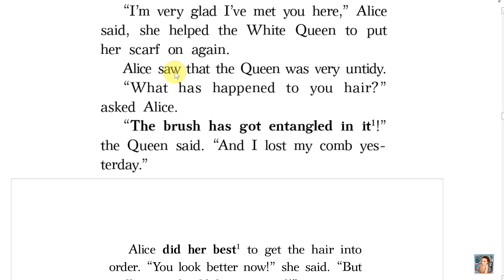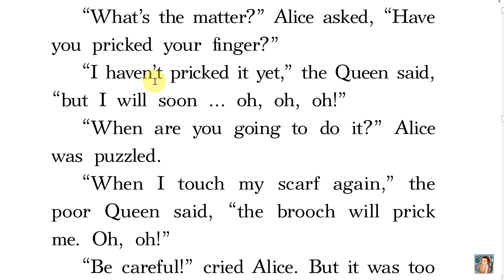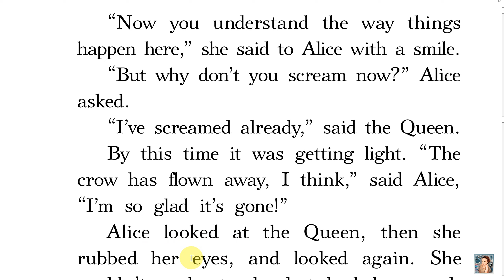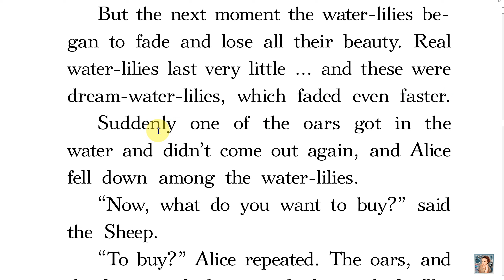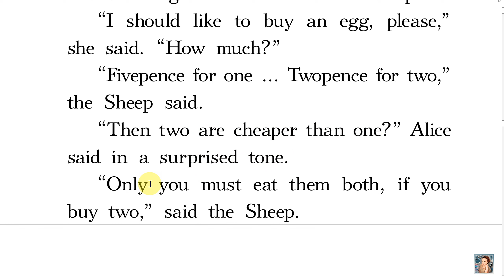Алиса в Зазеркалье. Through the Looking Glass. Chapter 5. Audio karaoke.